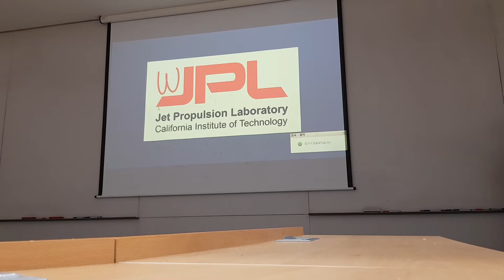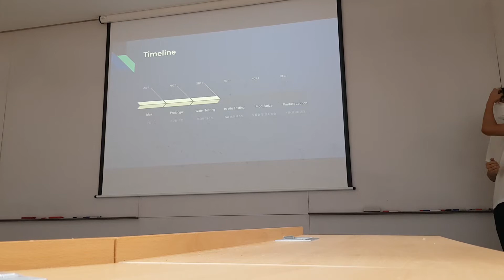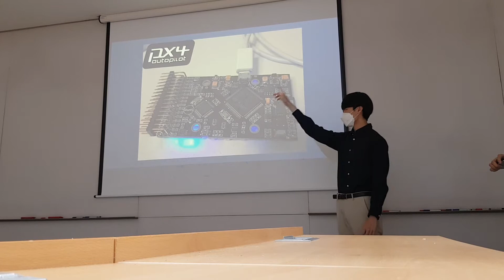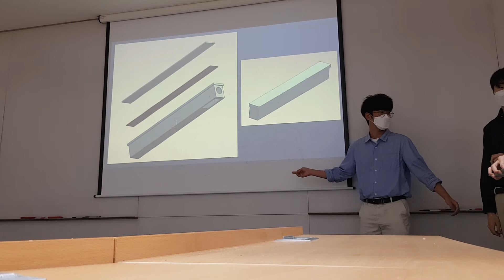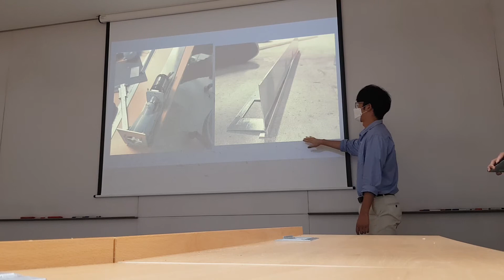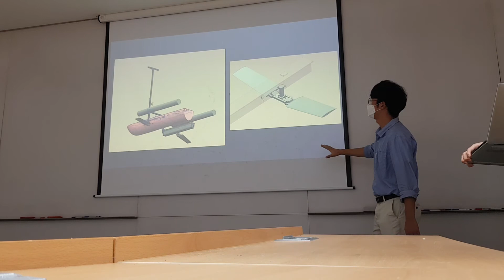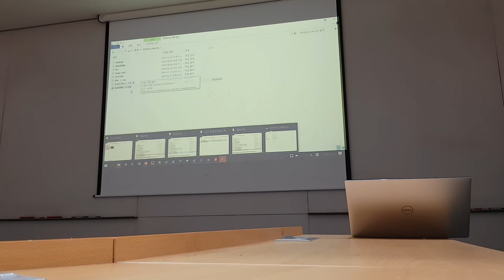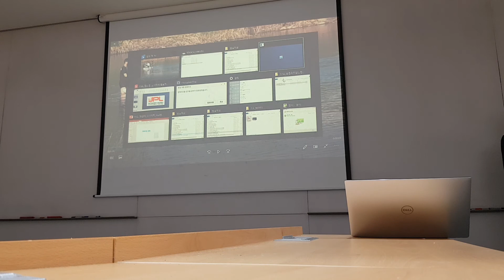WJPL Capstone Competition Presentation (Sep 9th, 2020)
A presentation about our project "Personal Marine Vehicle" with the WJPL (Water Jet Propulsion Laboratory) team members.

Korea University Engineering Capstone Competition.